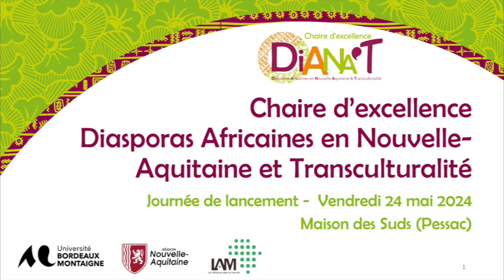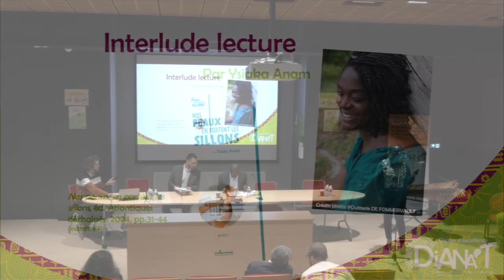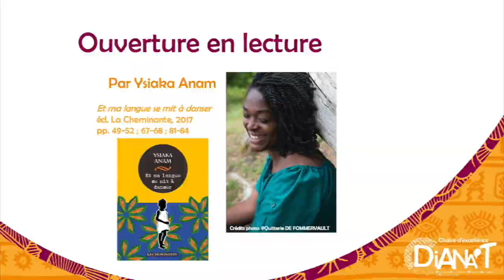Lancement Chaire Lectures par Ysiaka Anam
Après une phase d’amorçage enclenchée en septembre 2023, incluant notamment le recrutement de l’équipe de recherche, l’organisation des premiers évènements scientifiques et des prémices de collaborations avec les acteurs culturels, le lancement officiel de la Chaire Diasporas Africaines en Nouvelle-Aquitaine & Transculturalité (DiANA T) a eu lieu le 24 mai 2024, en présence des représentants de la Région Nouvelle-Aquitaine. Ce lancement a permis de dresser un premier bilan des activités menées et de partager quelques perspectives.

Au programme: 1) les mots de bienvenue et allocutions, 2) une présentation de la Chaire, des activités et perspectives après 9 mois de mise en oeuvre, 3) un focus sur les travaux de recherche engagés par l'équipe de la Chaire et par des étudiant.e.s de master, 4) une table-ronde sur les circulations des créations culturelles des diasporas africaines, 5) des interludes musicaux et de lecture.

Toutes les vidéos de cette journée sont à retrouver sous un titre débutant par "Lancement Chaire:...".